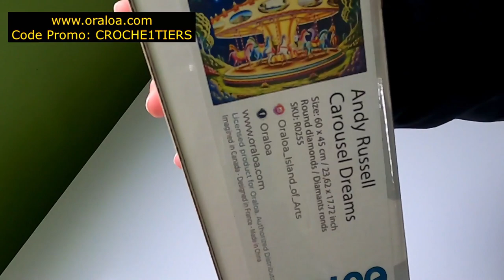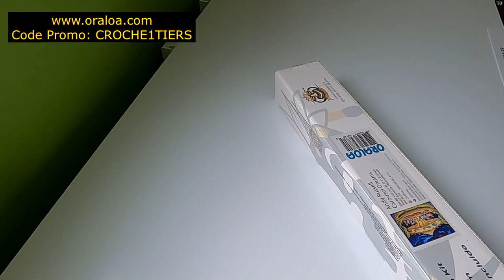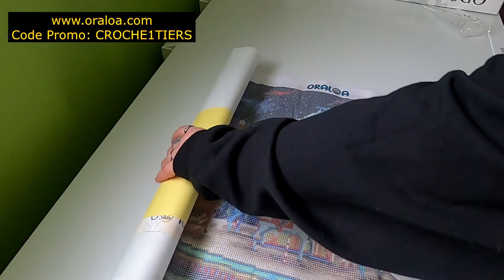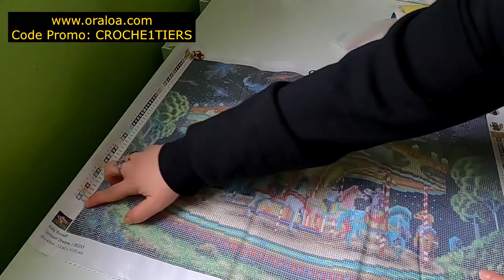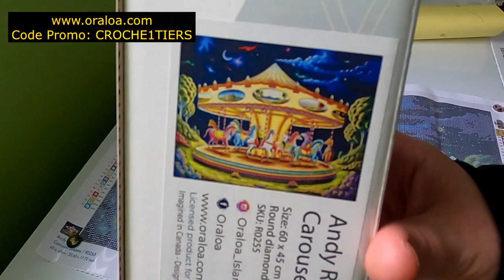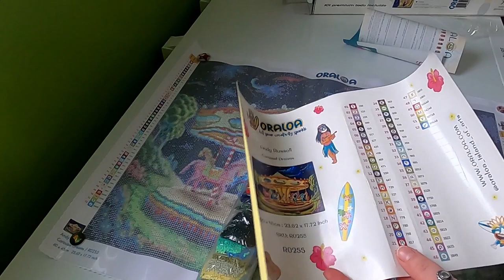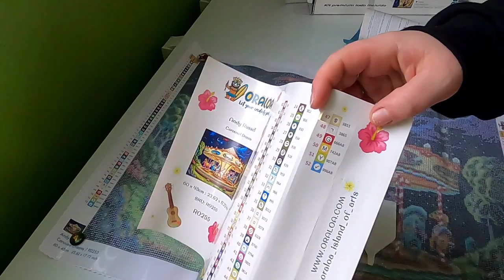SNEAK PEEK ✨ Carousel Dreams Oraloa Unboxing [Diamond Painting]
Partenariat réalisé avec la compagnie ORALOA
** CAROUSEL DREAMS ** DATE DE SORTIE PUBLIC 03 MARS 2023 **